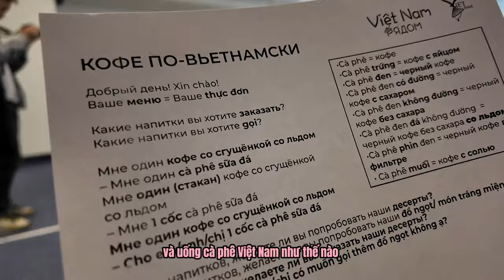Sasha giới thiệu văn hoá Việt Nam cho sinh viên Nga và tốt nghiệp đại học FEFU 🇻🇳🇷🇺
Các bạn thân mến ơi, các bạn có muốn du học ở Nga không?
Trong video này Sasha muốn chia sẻ với các bạn trải nghiệm của mình và nói về việc mình đã tốt nghiệp đại học như thế nào. Mình sẽ kể về những kỳ thi và những sự kiện tại đại học FEFU 🤗

Mình đã trở thành cử nhân chương trình nghiên cứu khu vực Đông Nam Á và phiên dịch tiếng Anh (I can't believe!). Bây giờ mình vẫn chưa quyết định sẽ làm việc ở đâu nhưng mình rất muốn đến Việt Nam!